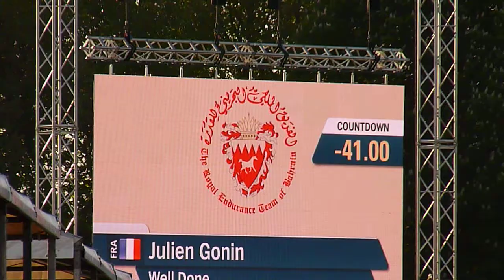Julien Gonin( FRA).CSI3* Falcon Stakes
Royal Windsor Horse Show 2015